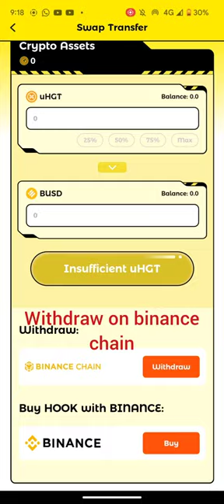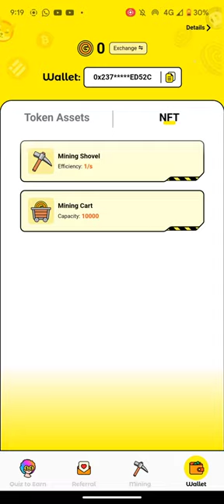earn free crypto quick join my team easy game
Download and get rewards instantly! I’ve just got my cash out! Come and join my team with a click:

then do

You're invited!

1. Sign up with my invite link
2. Deposit and buy GBP 100 in any crypto (Luno exchange not included)
3. We both get GBP 20.00 free BTC

download cake defi
earn DAILY

download coin base

download coin in is a good one to start give you free 50 to start with and whatever you win you keep crypto and join groups ect to earn by simply share will do video on these